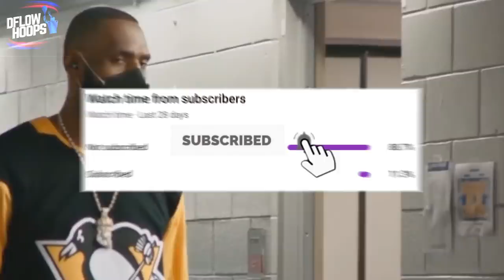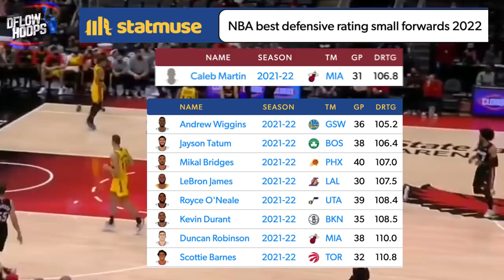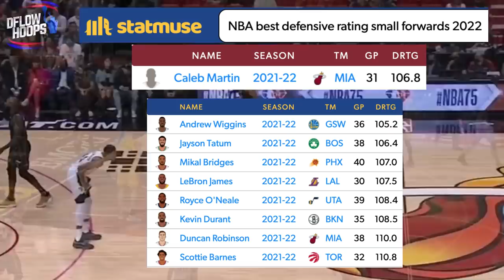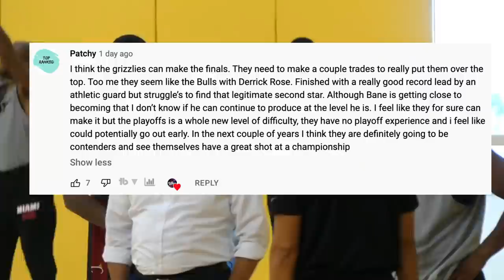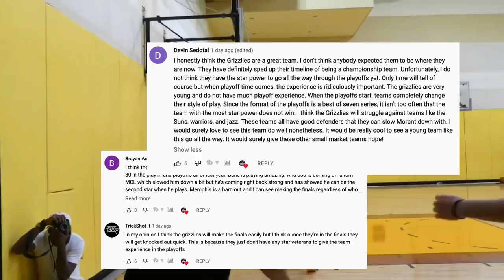The Miami Heat’s Depth Will Give Them A DEEP Playoff Run…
South beach is displaying something special WITHOUT Butler & Adebayo. Fuelled by the steal of the offseason in Caleb Martin who’s on a two way contract, an aging but effective Kyle Lowry and a streaky yet greatly vamped version of boy wonder, Tyler Herro, the Heat may have something cooking for this years postseason…

Last Video:  The Memphis Grizzlies Underrated Attack Keeps DOMINATING

Miami Heat